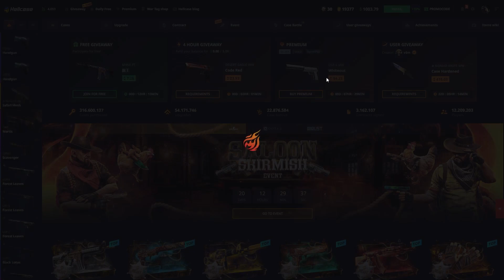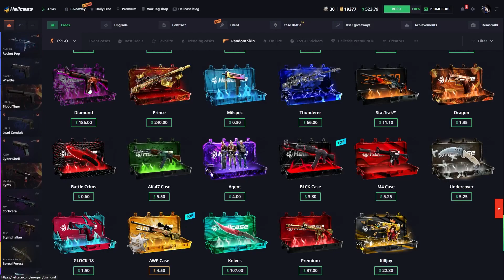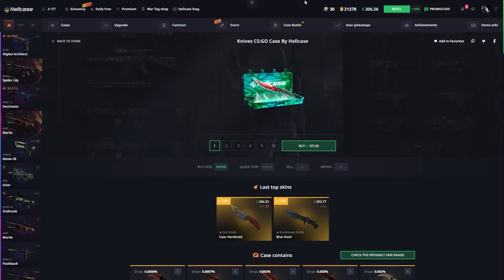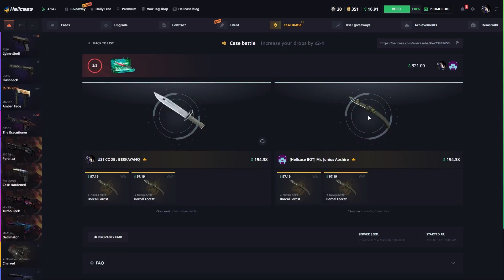(CSGO) 250$ PRİNCE KASASI AÇTIM! | HELLCASE KASA AÇILIMI | (HELLCASE PROMO CODE 2023)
👉- Bedava bakiye ve Deposit bonusu almak için - Linke tıklamanız yeterli.

- To get a free balance and Deposit bonus, simply click the